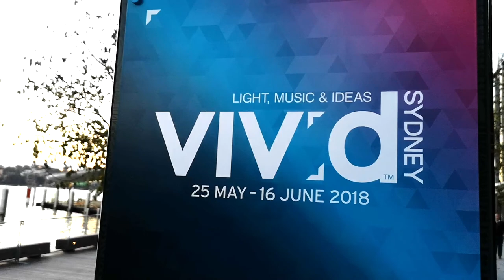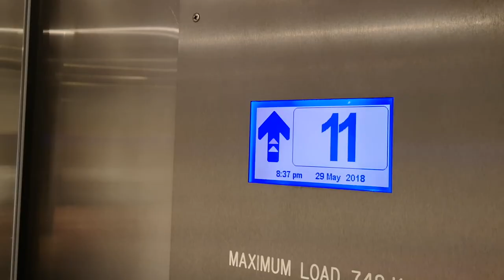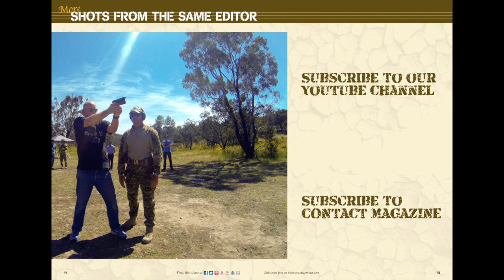Fantastic view of Sydney's Vivid Festival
Rosie and I had a night out in Sydney this week, for Vivid Festival. But the star of the whole show was the gobsmacking view from our hotel room.

"Vivid Sydney is a 23-day festival of light, music and ideas that features many of the world's most important creative industry forums, a mesmerising free public exhibition of outdoor lighting sculptures and installations and a cutting-edge contemporary music program.
Vivid Sydney is where art, technology and commerce intersect."

Brian Hartigan
CONTACT Editor